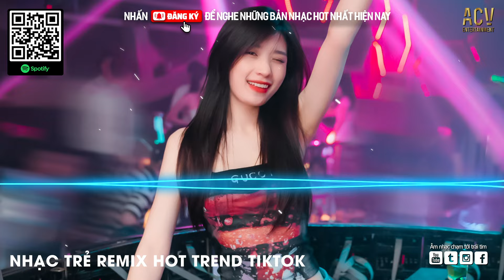Hoa Nở Bên Đường Remix - Hay Lâu Lâu Em Quên Gọi Nhầm Tên Anh Đi Remix - Nonstop Remix 2024 TikTok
● Người Chơi Hệ Lak Hay Lâu Lâu Em Quên Gọi Nhầm Tên Anh Đi Remix - Hoa Nở Bên Đường | Nonstop Remix 2024 Hot TikTok

● SẬP SÀN REMIX là một kênh Âm Nhạc Tuyển Chọn thuộc hệ thống Công Ty TNHH ACV ENTERTAINMENT hợp tác cùng Network và các nghệ sĩ trực thuộc ACV và các nghệ sỹ trong showbiz Việt.
Chỉ đơn giản là những bản nhạc remix cực hot trend hiện nay!!!

Cảm ơn mọi người đã nghe nhạc ủng hộ Sập Sàn Remix

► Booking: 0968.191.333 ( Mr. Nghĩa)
© Bản quyền Sập Sàn Remix & ACV Entertainment
© Copyright by Sập Sàn Remix & ACV Entertainment ☞ Do not Reup